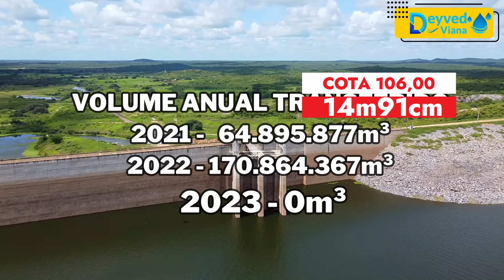AÇUDE CASTANHÃO DADOS ATUALIZADOS HOJE 18/05/2023 JAGUARIBARA - CEARÁ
AÇUDE CASTANHÃO NO MOMENTO NÃO ESTÁ RECEBENDO ÁGUAS DA TRANSPOSIÇÃO DO RIO SÃO FRANCISCO.
O Açude Público Padre Cícero, mais conhecido como Açude Castanhão , é uma represa brasileira construída no leito do rio Jaguaribe, no estado do Ceará. O açude está localizado em Jaguaribara, embora atinja outros municípios dadas as suas grandes dimensões. O Castanhão é atualmente o maior reservatório de água doce do Ceará.
As obras foram iniciadas em 1995, durante o governo de Tasso Jereissati, e concluída em 23 de dezembro de 2002, durante o mandato do governador Beni Veras, numa parceria entre a Secretaria de Recursos Hídricos do Ceará e o Departamento Nacional de Obras Contra as Secas (DNOCS).
Os projetos iniciais remontam ao século XIX, quando surgiram os primeiros estudos para edificação de uma obra que garantisse reserva de água para enfrentar a irregularidade das chuvas no semiárido Nordestino. Destaque especial merece o engenheiro da Universidade de Stanford, "Sir" Roderic Crandall, que identificou na área conhecida como "Boqueirão do Cunha", onde atualmente está este açude, uma série de marcadores geológicos que indicavam aquela ser a melhor região para a construção da barragem.
A denominação "Boqueirão do Cunha" remete ao fato de que a família Cunha era dona das terras da fazenda Castanhão (que deu nome ao açude, por cobrir suas terras quase por inteiro) e o povoado conhecido como "Boqueirão do Cunha" onde o açude se encontra atualmente. Durante a construção do açude foi necessário remover a antiga sede do município de Jaguaribara, que ficou sob as águas. Em substituição à cidade submersa, foi construída a cidade de Nova Jaguaribara.
Em 26 de junho de 2020, foi inaugurado um trecho do Eixo Norte, que leva água do rio São Francisco ao estado do Ceará, com a passagem das águas do Reservatório Milagres (em Verdejante, Pernambuco) para o Reservatório Jati (CE).
De Jati, percorre o Cinturão das Águas, num trecho de 53 km, até o riacho Seco, em Missão Velha, fluindo pelo rio Salgado e rio Jaguaribe, até alcançar o açude Castanhão, passando no caminho pelos municípios de Icó, Aurora, Lavras da Mangabeira, Jaguaribe e Jaguaribara.
As comportas liberando as águas do Reservatório de Jati para o Cinturão das Águas foram abertas em 20 de agosto de 2020.
Em 1º de março de 2021, foram abertas as comportas do Km 53 do Cinturão das Águas em Missão Velha.
Em 10 de março de 2021, as águas do rio São Francisco chegaram ao açude Castanhão.
A capacidade de armazenamento do Castanhão é de 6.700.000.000 m³, o que o coloca como o maior açude para múltiplos usos da América Latina. Sozinho, ele tem 37% de toda a capacidade de armazenamento dos 8.000 reservatórios cearenses.Antes do Castanhão a maior barragem cearense era o Orós, no município de mesmo nome, que também é uma represa no Rio Jaguaribe, mas que comporta pouco mais da metade da capacidade do Castanhão.